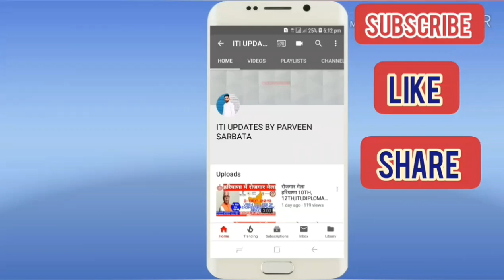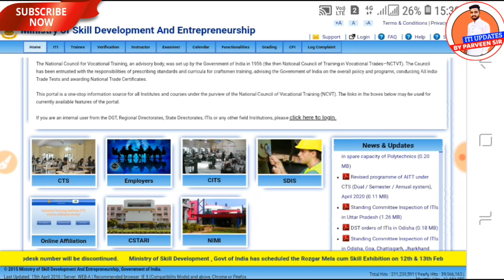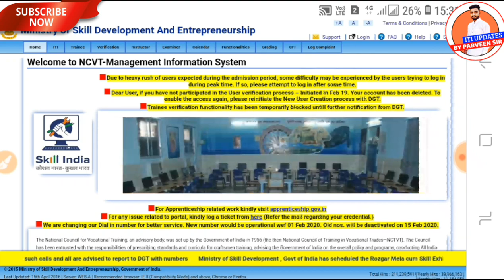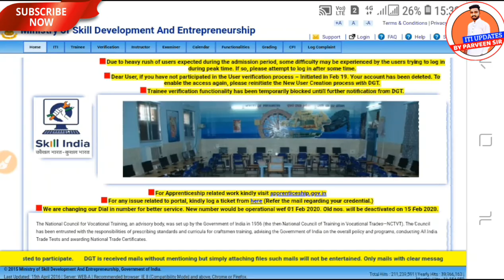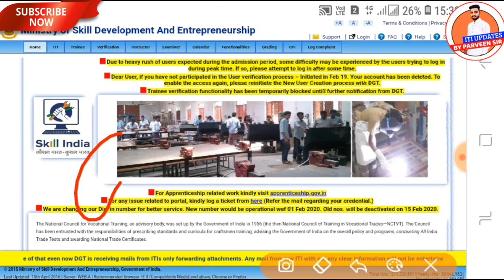ITI RESULT 2020 / ITI GRACE MARKS 2020 / ITI ZERO MARKS 2020 / सुनिये अधिकारी ने क्या जवाब दिया ?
Check ITI RESULT 👉 ncvt.mis.in